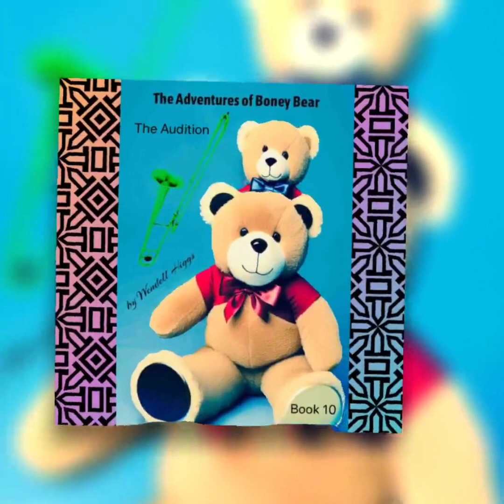The Adventures Of Boney Bear Book 10 - The Audition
Join Boney Bear, the coolest cub in the forest, on a Jazzy journey through the wilderness! Boney may be small, but he's got a big talent—he plays the trombone like no other bear in town. With his trusty instrument in paw, Boney sets off on exciting escapades, spreading joy and harmony wherever he roams.

From swinging through the town to jamming with his woodland friends, Boney Bear's musical melodies captivate everyone around him.
Through the power of friendship, perseverance, and of course, the magic of Jazz, Boney Bear teaches young readers valuable lessons about determination, creativity, and the importance of following your passion. So, grab your dancing shoes and get ready to groove to the rhythm of "The Adventures of Boney Bear"!